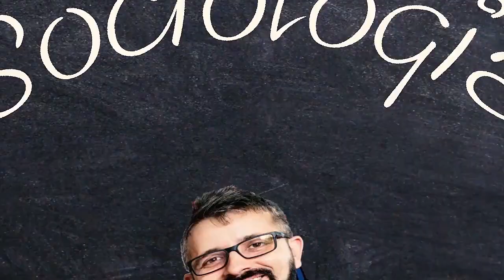QUEM PODE SE TRANSFORMAR EM POLÍTICO? Weber Ciência e Política como vocação - SOCIOLOGIA NA PRÁTICA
Maximilian Karl Emil Weber (pronúncia em alemão: ˈmaks ˈveːbɐ; Erfurt, 21 de abril de 1864 — Munique, 14 de junho de 1920) foi um intelectual, jurista e economista alemão considerado um dos fundadores da Sociologia.[1] Seu irmão foi o também famoso sociólogo e economista Alfred Weber. A esposa de Max Weber, Marianne Weber, biógrafa do marido, foi uma das alunas pioneiras na universidade alemã e integrava grupos feministas de seu tempo.

É considerado um dos fundadores do estudo moderno da sociologia, mas sua influência também pode ser sentida na economia, na filosofia, no direito, na ciência política e na administração. Começou sua carreira académica na Universidade Humboldt de Berlim e, posteriormente, trabalhou na Universidade de Freiburg, na Universidade de Heidelberg, na Universidade de Viena e na Universidade de Munique. Personagem influente na política alemã da época, foi consultor dos negociadores alemães no Tratado de Versalhes (1919) e da comissão encarregada de redigir a Constituição de Weimar.

Grande parte de seu trabalho como pensador e estudioso foi reservado para o estudo do capitalismo e do chamado processo de racionalização e desencantamento do mundo. Mas seus estudos também deram contribuição importante para a economia.[1]

Sua obra mais famosa são os dois artigos que compõem A ética protestante e o espírito do capitalismo, com o qual começou suas reflexões sobre a sociologia da religião.[1] Weber argumentou que a religião era uma das razões não exclusivas do porquê as culturas do Ocidente e do Oriente se desenvolveram de formas diversas, e salientou a importância de algumas características específicas do protestantismo ascético, que levou ao nascimento do capitalismo, da burocracia e do estado racional e legal nos países ocidentais. Em outro trabalho importante, A política como vocação, Weber definiu o Estado como "uma entidade que reivindica o monopólio do uso legítimo da força física", uma definição que se tornou central no estudo da moderna ciência política no Ocidente. Em suas contribuições mais conhecidas são muitas vezes referidas como a "Tese de Weber".

Apoiem o canal no botão SEJA MEMBRO!!! E torne-se um CAMARADA do canal, contribuindo na discussão de pautas e sugestões no canal. Seja membro deste canal e ganhe benefícios:

Me sigam no Instagram @douradoivan e tenham acesso á outros conteúdos exclusivos.

Apóie o canal no Pickpay @sensocomuna, em breve teremos novidades para os apoiadores...

E bora discutir o o tema do vídeo de hoje e aprofundar conhecimentos críticos e humanização?

O canal está sempre inovando, buscando alcançar o máximo de compartilhamento de conhecimentos e formas de humanizar pelo pensamento crítico.